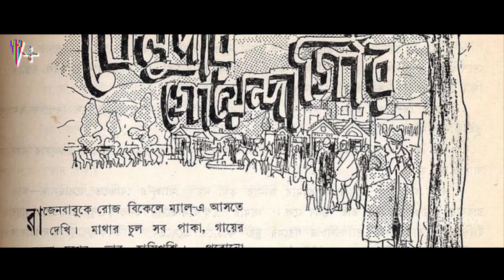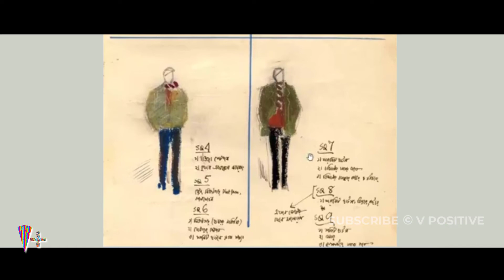Feluda Theme Music | Instrumental | Satyajit Ray | Soumitra Chatterjee | V Positive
Satyajit Ray Feluda song also known as Feluda theme music instrumental recreation by Saannoy Basu Majumder.